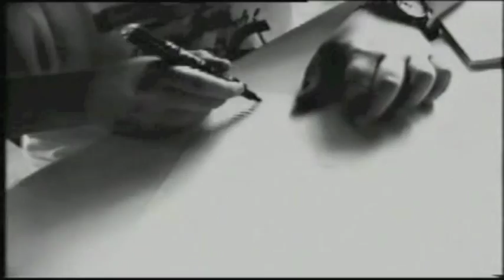Cooper Terry & The Nite Life - Take A Ride With Me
Cooper Terry & The Nite Life - Take A Ride With Me - Original Videoclip. 1992.

Executive Producer: Luigi Rogati